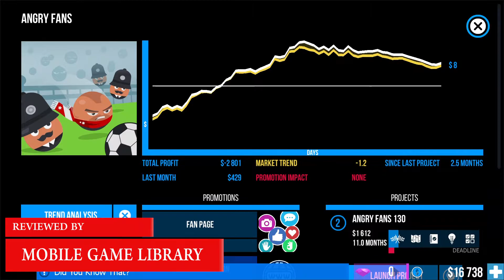BUSINESS INC 3D # 4 | ANDROID GAMEPLAY | MOBILE GAME LIBRARY | BEST MOBILE GAMES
Mobile Game Library presents you BUSINESS INC 3D.

Special thanks to Octigo.

We have also criticized the game for several aspects which are Gameplay, graphics, Sound Effects, Addictiveness and General optimization.

We definitely select the best games to be reviewed but our grades and critization will explain you the strongest sides of these applications.